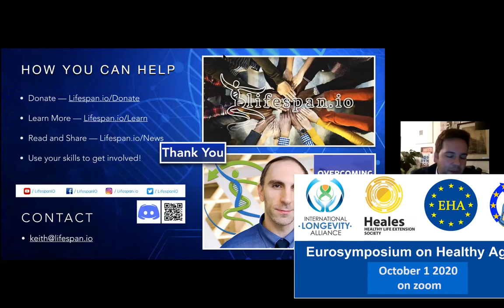EHA 2020 - 3.4. General discussion Isabelle Schiffer, George Perry, José Cordeiro and Ranjan Ahuja